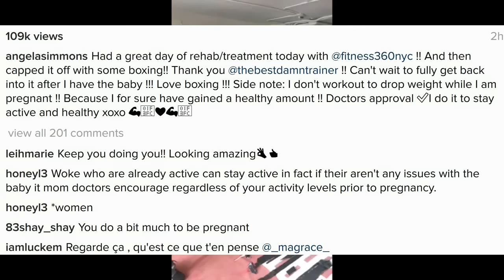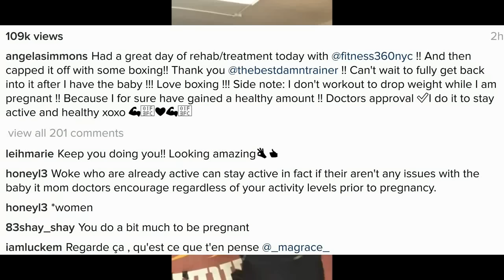AngelaSimmons boxes while pregnant! Should pregnancy boxing become a sport?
Angela Simmons boxes while pregnant! Should pregnancy boxing become a sport? Who should she step into the ring with for a fight?